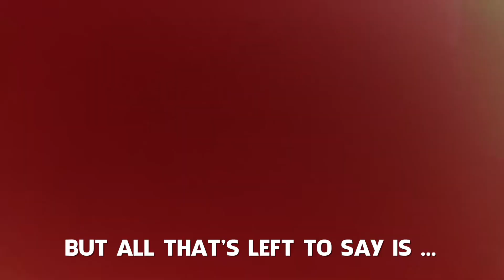Happy second birthday, Georgia